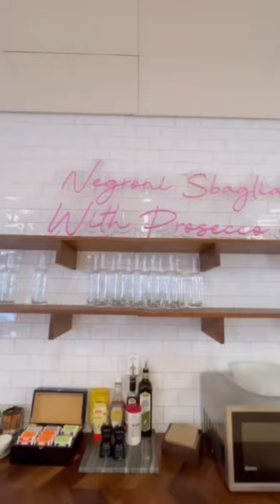Part 2 of my vlog at the TikTokOffices in Stockholm! 🤩